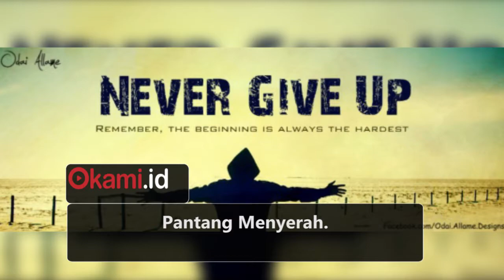Ingin Sukses, Ini 5 Sikap Orang Jepang yang Patut Ditiru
Inilah beberapa sikap orang-orang Jepang yang patut untuk ditiru jika ingin sukses, wah pekerja keras sekali ya